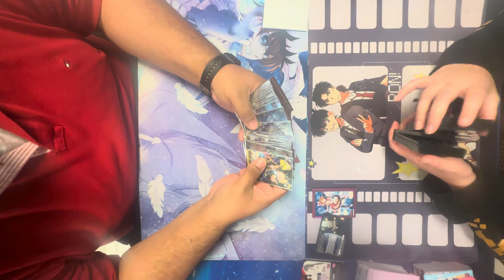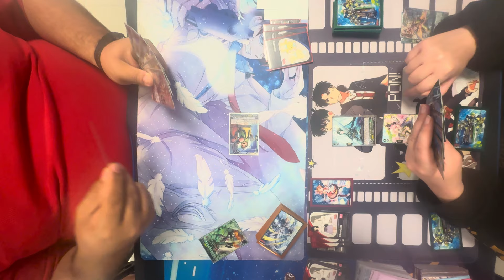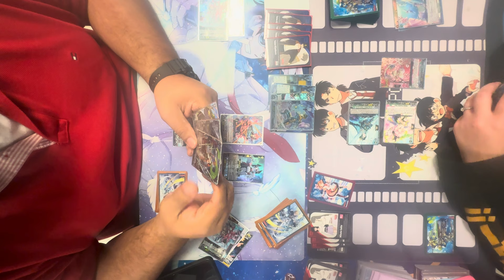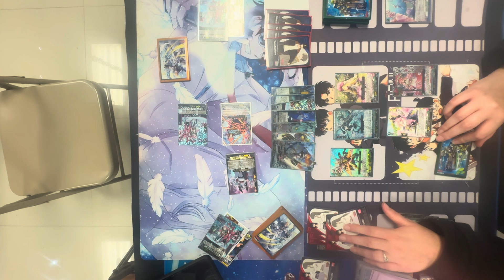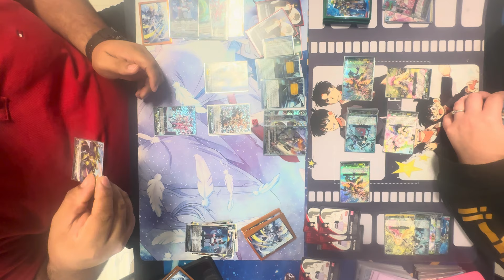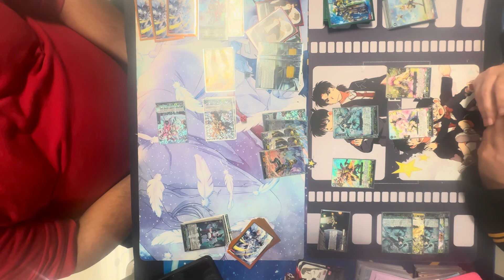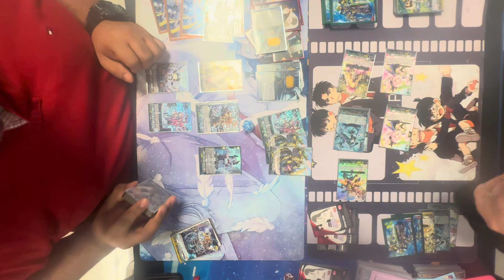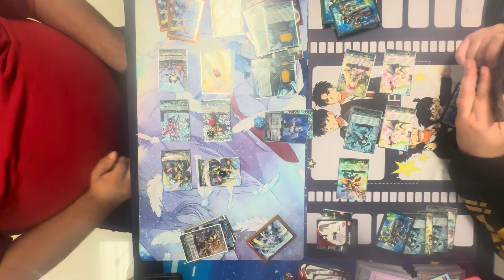Cardfight Vanguard: B-Hero Vs Lascaria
You are watching a play testing game against B-hero and Lascara who will win? A reminder this is play testing which means misplays are possible! Like jrpgs or case openings?